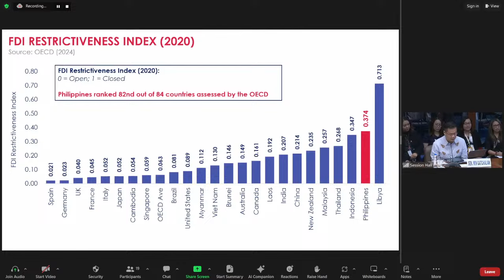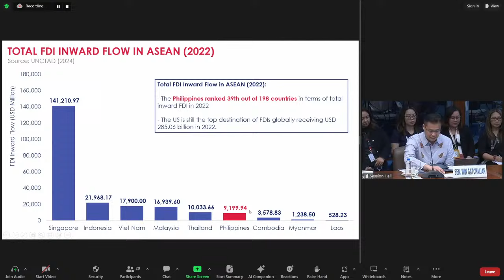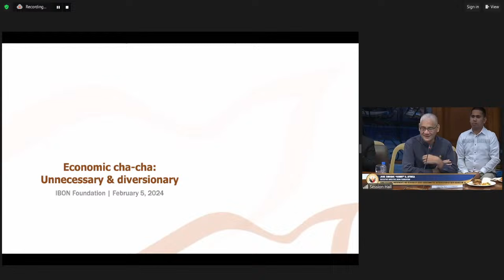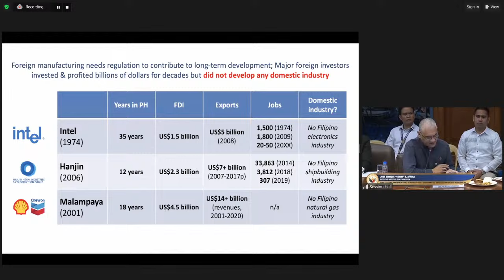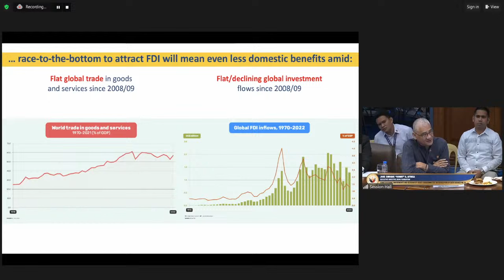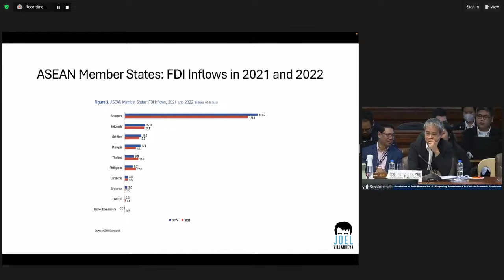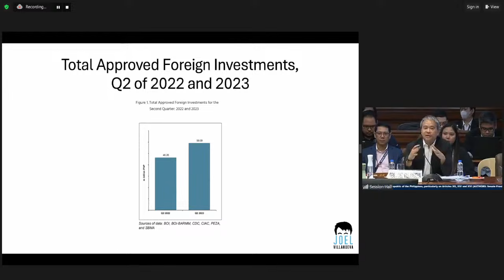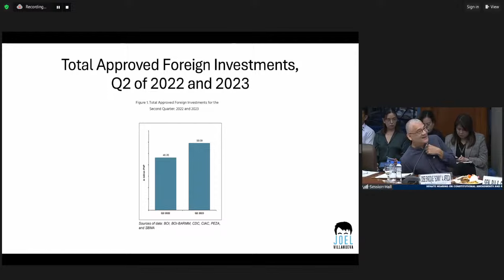Committee on Constitutional Amendments and Revision of Codes (February 5, 2024)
Agenda: Resolution of Both Houses No. 6 - Proposing Amendments to Certain Economic Provisions of the 1987 Constitution of the Republic of the Philippines, particularly on Articles XII, XIV and XVI (By: Sens. Zubiri, Legarda and Angara)